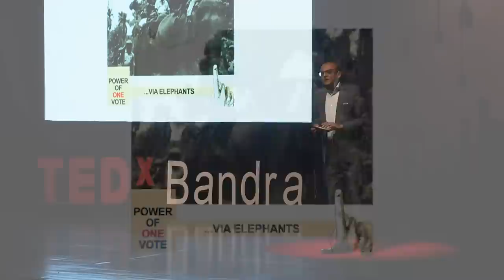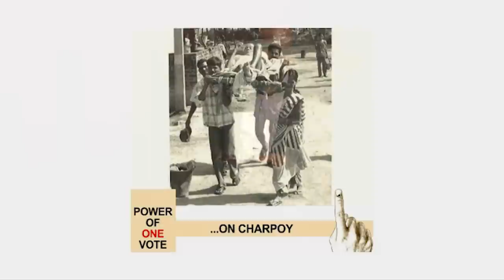Power of One Vote | Rohit Bansal | TEDxBandra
An alumnus of Harvard Business School and St Stephen's College, Rohit Bansal describes himself as a student of social media and change. Currently he is the Group Head for Communications at Reliance Industries Limited. In his talk, he speaks about the power of a single vote.

Rohit Bansal is also a British Chevening scholar from the University of Westminster. He has undertaken short professional programs at The Times Centre for Media Studies and The European Journalism Centre, Maastricht. He was Resident Editor of The Financial Express, Editor-Business, Zee News; in Television 18. In collaboration with law firm Hammurabi & Solomon, Rohit has also advised CEOs at the intersect of policy and the media. He also served on The Editors Guild of India executive.